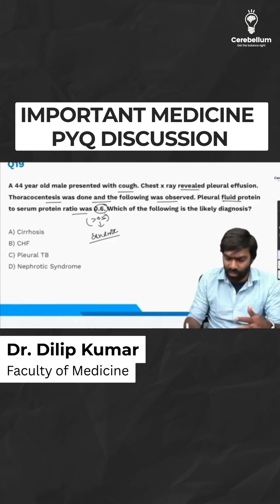Important Medicine PYQ Discussion | Dr. Dilip Kumar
In this video, Dr. Dilip Kumar breaks down a high-yield previous year question (PYQ) relevant for NEET PG, INI-CET, and FMGE aspirants. The case involves a 44-year-old male presenting with pleural effusion. Watch as Dr. Dilip Kumar explains how to interpret pleural fluid analysis using Light's Criteria and how to differentiate exudates from transudates — a must-know concept in Medicine!.

Cerebellum Academy
An Institute For The Students by The Teachers